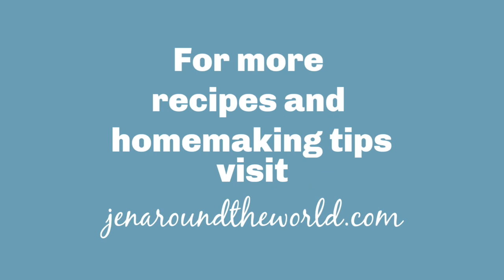How to Organize Pantry staples (plus my free printable - Pantry Master Checklist)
Learn how to organize your pantry staples using this quick tip and then download my free pantry master checklist!